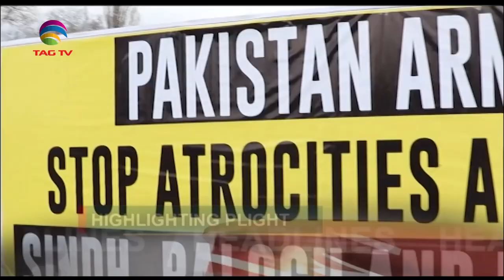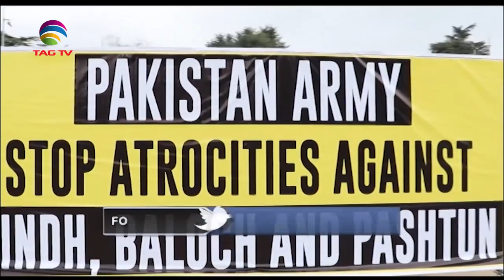Pashtun Baloch Protest in Europe against Pakistan's Human Rights Abuses - Special Report